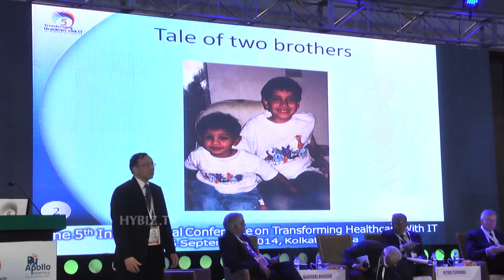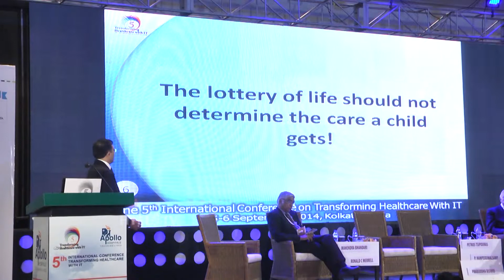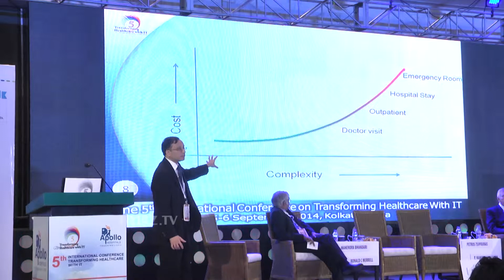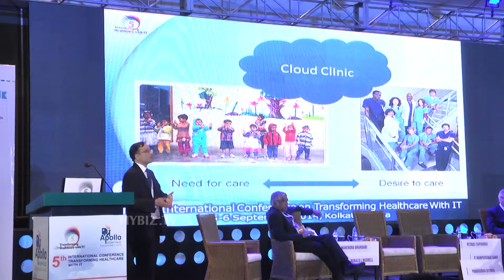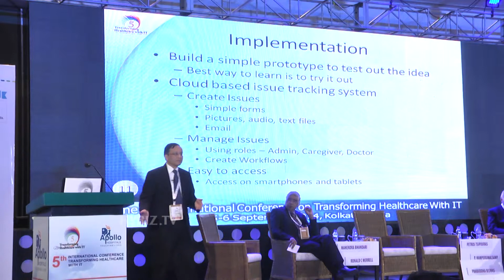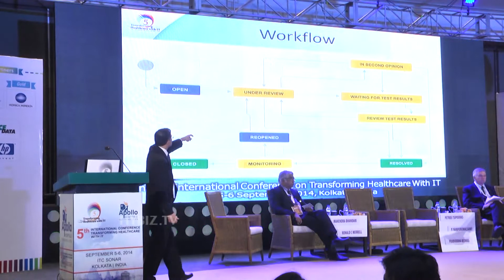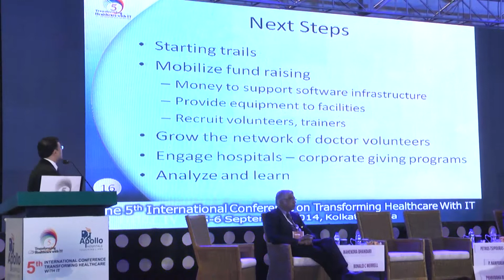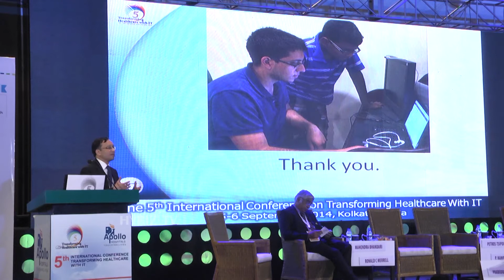Prabuddha Biswas Airbiquity Inc USA